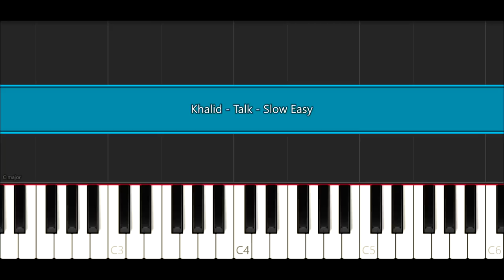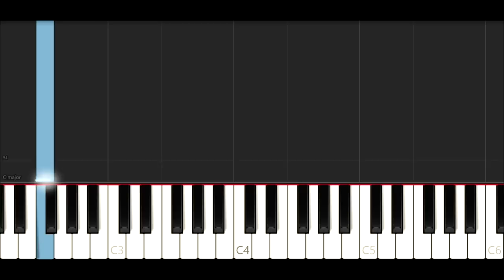Khalid - Talk (SLOW EASY PIANO TUTORIAL)